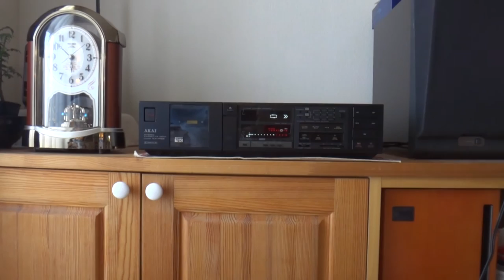Old But Cool Vintage Audio / AKAI Cassette Deck GX-R55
AKAI GX-R55 MSRP $359 1984

Noise Reduction
 Dolby-B Noise Reduction
 Dolby-C Noise Reduction
 MPX Filter

Transport
 Auto Reverse
 Belt Drive (Capsŧan)
 Quick Auto Reverse
 Mechanical Tape Loading
 Auto Shutoff
 Single Capsŧan Transport (x2)

Head Configuration
 2 Head Design
 4 Track / 2 Channel

Connectivity
 RCA Input/Output Connectors
 2 Mono Microphone Inputs
 Wired Remote Control
Headphones

Exterior
 Front Loading
 Orientation Left
 Silver Finish

General
 Stereo
 Reverse recording

Tape
 Automatic Tape Type Selection
 Chrome Tape Capabılity
 Normal Tape Capabılity
 Metal Tape Capabılity

Display
 4-Digıt Digital Counter
 Digital Peak-Reading Meters

Operation
 Timer Recording/Playback
 Full Logic Transport Control
 Music Scan
 Auto-Space
 Blank Skip
 Intro Scan
 Memory Tape Locations

Speed
 1⅞ ips - 4.76 cm/s

Indicators
 Cassette Back Lighting
 Dolby B
 Dolby C
 MPX

Preamplifier
 Output-Level Control
 Master Record Level Control

Controls
 3-Position Direction Selector

Electronics
 Record Protection
 Power Requirements
 Alternating Current

以上Vintage Cassette より転記